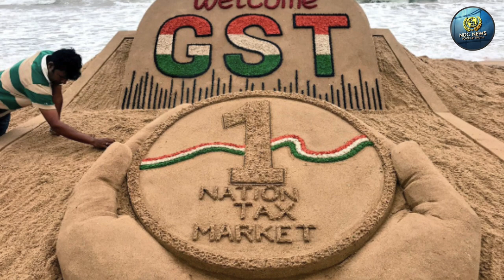GST के दायरे में आएगा पेट्रोल डीजल!